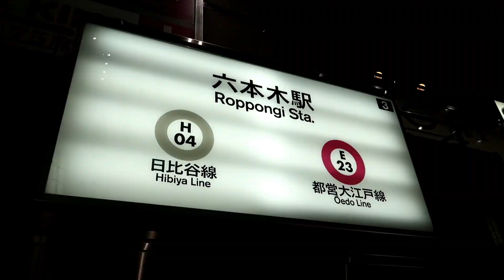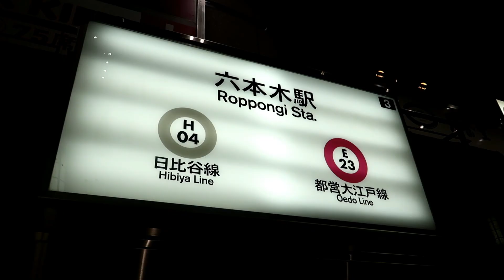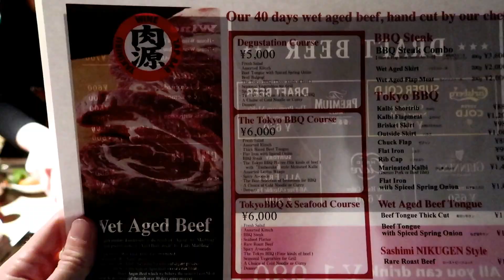MANGIO CARNE A TOKYO CON AMICI - DA NIKUKEN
In questo video: Ci hanno invitati in questo nuovo ristorante a Roppongi, che ha una sede anche ad Akasaka.
Indirizzo: Uni building 2F, 7-15-17 Roppongi Minato-ku,Tokyo

Lasciate un pollice in su se il video vi è piaciuto e lasciate un commento, li leggo sempre tutti e spesso rispondo!